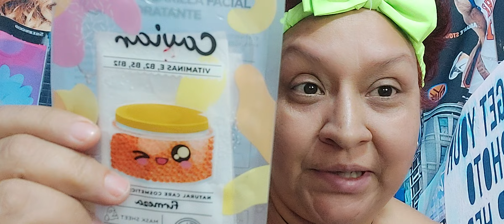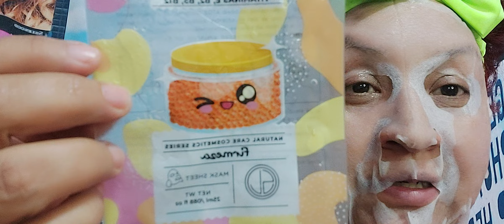Mascarilla de Caviar.